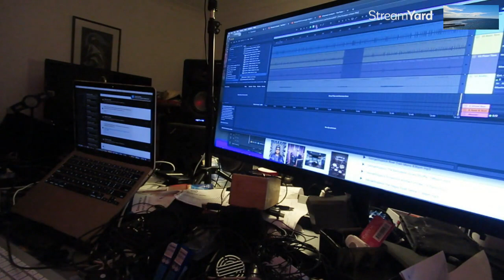Yurt Rock Graybox Sessions sample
Yurt Rock Demo Sample Day Two